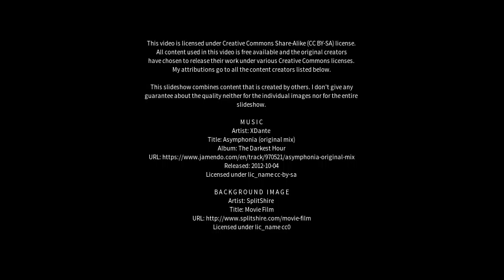Best places to visit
Best places to visit - Rishon LeẔiyyon (Israel) Best places to visit - Slideshows from all over the world - City trips, nature pictures, etc.